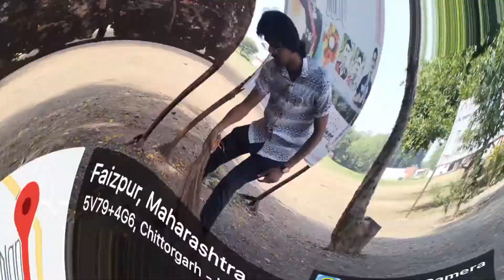NSS volunteers College Shramdan 16/10/2022... SUNDAY... (Dhanaji Nana mahavidyalay faizpur)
ham har Sunday ke din NSS ko hamara pura waqt dete hai .

 में रविार को एक दिवसीय राष्ट्रीय सेवा योजना का शिविर आयोजित किया गया। शिविर में छात्र-छात्राओं ने श्रमदान करके सफाई की और अनेक रंगारंग कार्यक्रम भी प्रस्तुत किए। शिविर में स्वयं-सेवकों और स्वयं सेविकाओं के फार्म भरे गए। कार्यक्रम अधिकारी डॉ. दीपक सूर्यवंशी सर व डॉ. S K पाडवी सर ने एनएसएस का महत्व बताया और कहा कि आज समाज में अनेक प्रकार की कुरीतियां फैली हुई हैं। इन्हें खत्म करने में एनएसएस के स्वयं सेवक और स्वयं सेविकाएं अहम भूमिका निभा सकते हैं। उन्हें समाज सेवा के कार्यों में सहयोग देना चाहिए। शिविर के पहले सत्र में श्रमदान किया गया। सभी स्वयं सेवकों व सेविकाओं ने भवानंद भवन के पार्क और हॉस्टल बिल्डिंग के सामने बने पार्क की सफाई की। दूसरे सत्र में तरन्नुम, मुकेश, दिया तिवारी, धर्मेंद्र, अंजन आदि ने कविता, नाटक, डांस आदि प्रस्तुत करके सभी को मंत्रमुग्ध कर दिया।